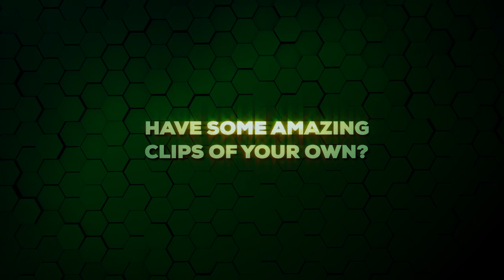Marvel Duel Top 5 Plays - Episode 1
Video Edited by : KavZ

Have some amazing clips of your own? and look for KavZ.